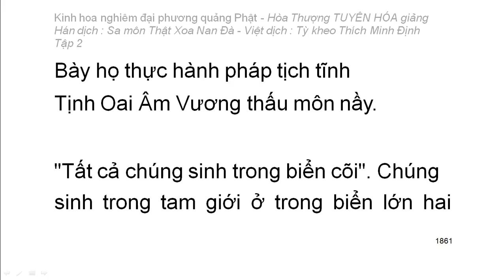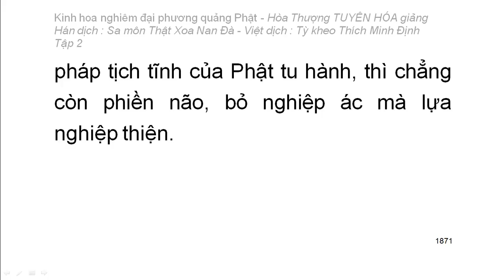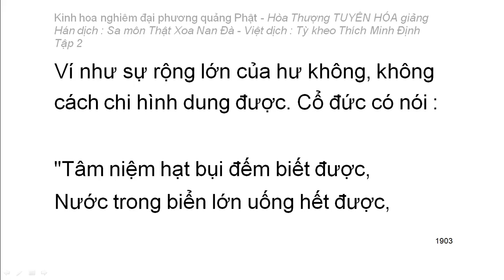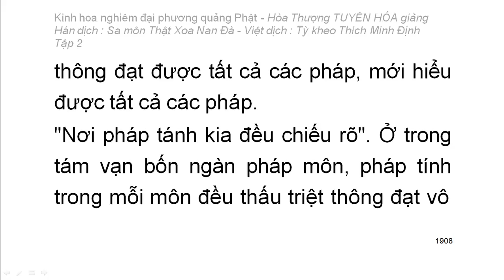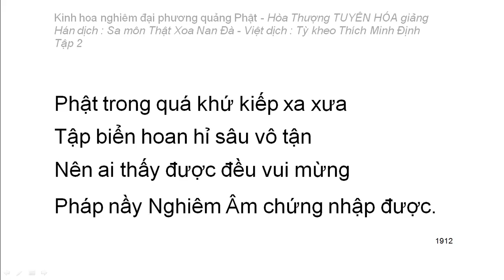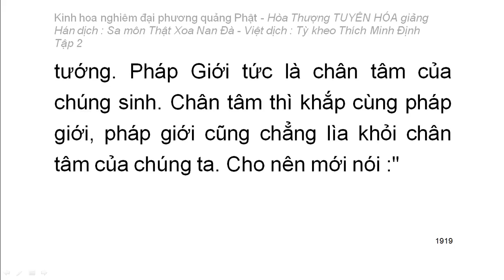Kinh hoa nghiêm - hoà thượng Tuyên Hoá giảng giải - Tập 2/25 (tiếp theo)